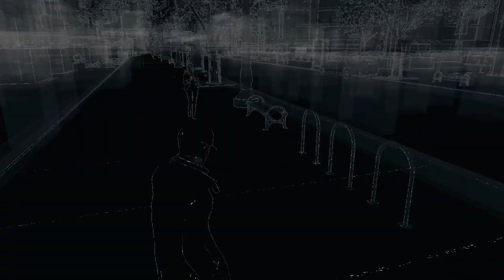Watch Dogs | Mission #9 | A Wrench in the Works | NIrav Joshi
Nirav Joshi - All Viral Video in One Place.

Laptop: Lenovo Ideapad
Processor: I5 7th Generation
Graphics Card: AMD Radeon Graphics Card
Ram: 8 GB DDR4